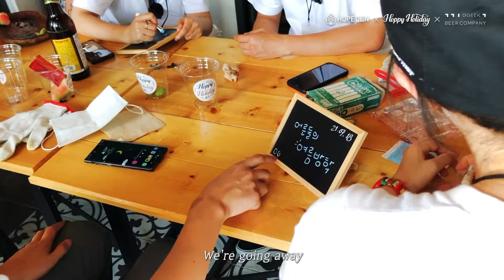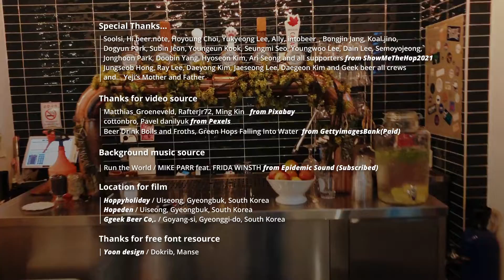의성라거 2nd Launching 호피홀리데이편 경북 의성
[ 의성라거 2nd 런칭 안내 ]
7월 1일. 의성라거 두번째 배치가 런칭됩니다. 의성 홉을 사용한 지역맥주 의성라거. 많은 분들이 사랑해주신 만큼 서서히 지역맥주로 자리잡아 가는 것 같습니다.

‘가치를 마시고, 경험을 나누다.’라는 철학 아래 호피홀리데이 김예지 대표의 노력에 감사한 마음입니다.

그 두번째 이야기가 곧 시작됩니다.
Dry hopped lager w/ Korean cashmere hops🌿

🌿Uiseong Local beer BY @hoppy_holidays
🍺BREWED & BOTTLED BY @ggeek_brewery

덧붙임. 7월에는 쇼미더 프레시 홉(Show me the Fresh hop’e) 행사도 있으니 많은 관심 부탁드립니다.

하루에 6-12km 정도 달려서 출퇴근을 합니다. 이제 날이 많이 더워졌고, 달리는 길에서 느껴지는 냄새들도 변했습니다.
봄에 풍기던 아카시아는 떠나갔지만 신선한 풀내음과 녹색을 띤 향기들이 코를 스칩니다. 지금 의성의 여름도 이런 향들로 가득하겠죠?
올 여름의 의성 라거는 아메리칸 노블 홉과 의성에서 수확된 캐시미어 홉의 조화로 약간의 솔(소나무), 신선한 풀내음, 허브 향을 품었습니다.
22년 여름, 초록을 거머쥔 의성 라거입니다.

* 국민건강증진법에 따른 과음 경고 문구